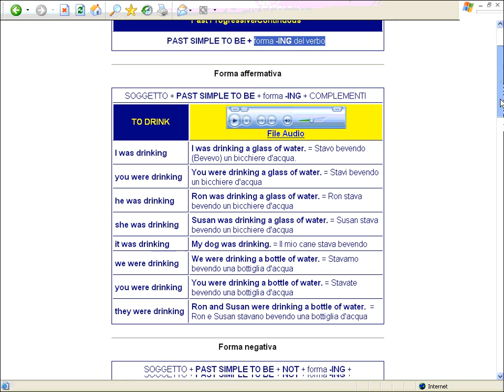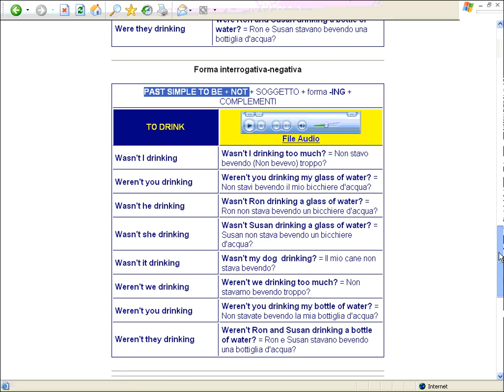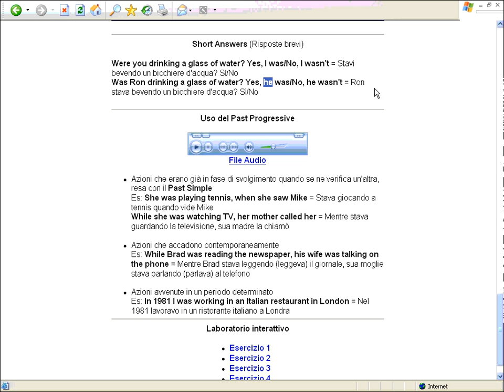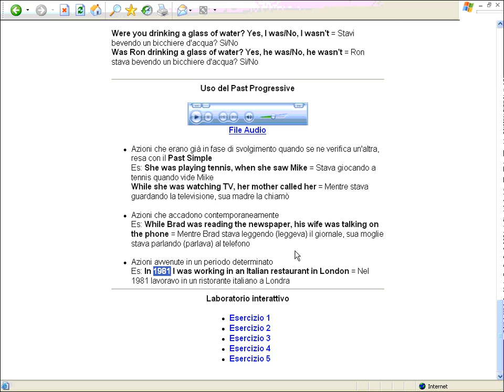Past Progressive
Videogrammatica Inglese di base di Raffaele Nardella - Passato Progressivo